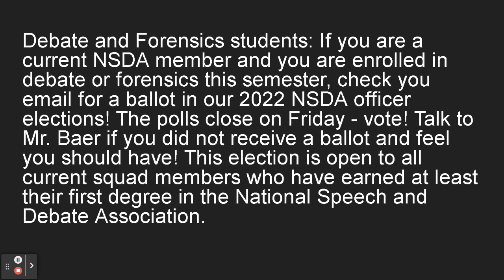Topeka West Today | Aug. 31, 2022